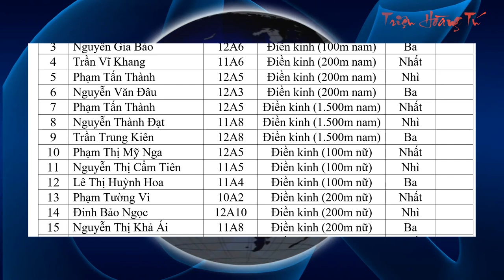LỄ TRAO GIẢI HỘI KHỎE PHÙ ĐỔNG CẤP TRƯỜNG NĂM 2022|THPT VỊ THANH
✅ Nội dung chính của Video:LỄ TRAO GIẢI, Hội khỏe Phù Đổng cấp trường năm 2022-THPT VỊ THANH . Ngày 24/10/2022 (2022/2023). TẠI BUỔI SINH HOẠT DƯỚI CỜ ĐẦU TUẦN.